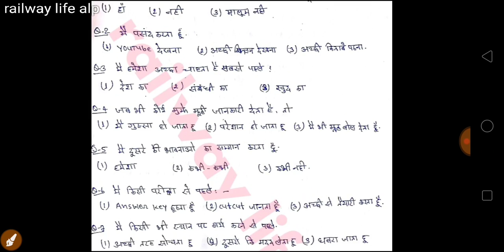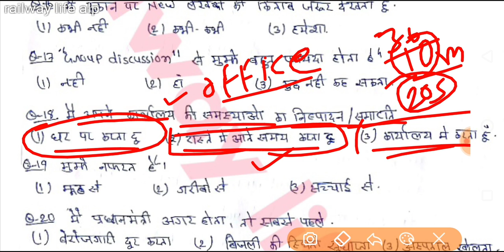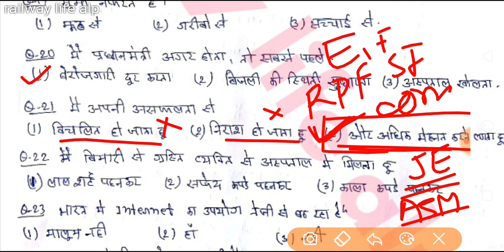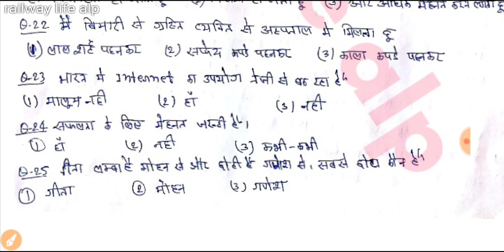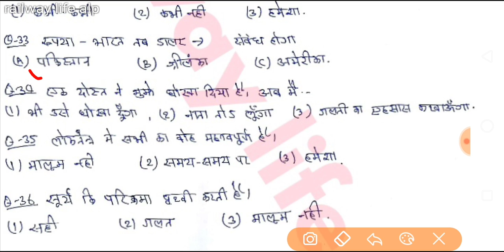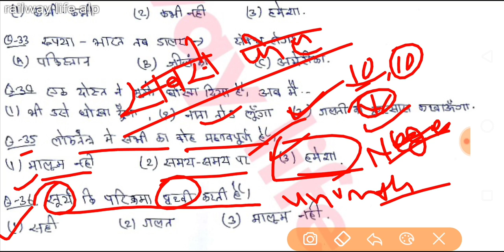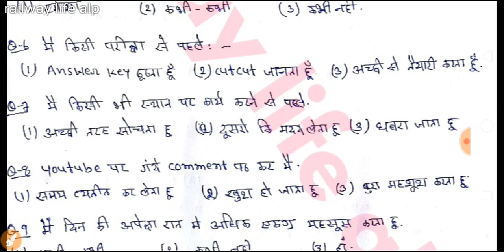Alp/ASM/Metro Railway Psycho Class-12 Aptitude Test [ Personality test ] psycho अभिरूचि परीक्षण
this video for Railway Alp psycho test or Aptitude test for assistant loco pilot Alp / ASM & Metro rail ( DMRC / LMRC / NMRC ) exam in this test measure of condidate thinking by aptitude test also known as Personality test . aptitude test type test taken for students in psycho test for checking ability positive thinking for handling responsibility during the duty. Railway psycho design to manage you psychology condition by different types aptitude test. this psycho test of lattest RDSO pattern of five battery test type aptitude test for Alp psycho 2018-19 Exam.